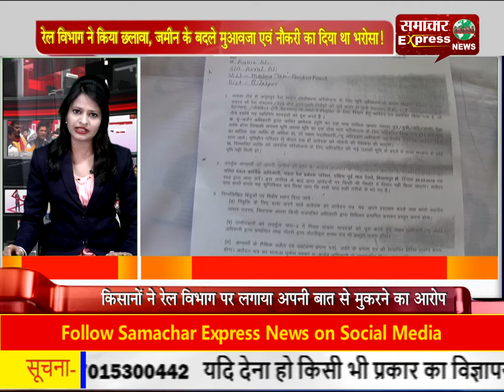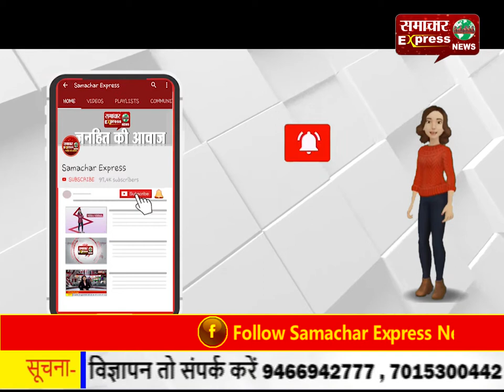देखिए-छत्तीसगढ़ बुलेटिन में छत्तीसगढ़ की खबरें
देखिए-छत्तीसगढ़ बुलेटिन में छत्तीसगढ़ की खबरें, केसारी बॉर्डर पर जिला प्रशासन की बड़ी लापरवाही, जवानों के लिए नहीं है कोई चिकित्सक!

रेल विभाग ने किया छलावा, जमीन के बदले मुआवजा एवं नौकरी का दिया था भरोसा

केसारी बॉर्डर पर जिला प्रशासन की बड़ी लापरवाही, जवानों के लिए नहीं है कोई चिकित्सक!

राजनांदगांव में खुल रही गो धन योजनाओं की पोल, हादसों में हो रही गायों की मौत

दुर्ग भिलाई के जिला अस्पताल में पुराने कुएं से मिला नरमुंड व धड़

कोविड -19 टेस्ट कैंप का हुआ आयोजन, दुकानदारों के साथ पुलिस ने कराई जांच!

पुलिस ने प्रतिबंधित गुटखा एवं गुड़ाखू का अवैध भंडारण करने वालों को दबोचा